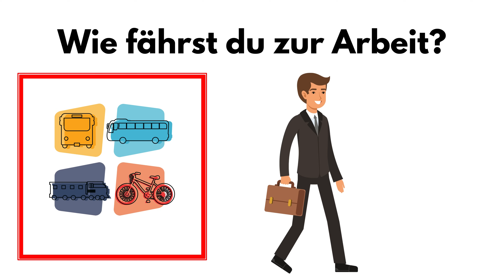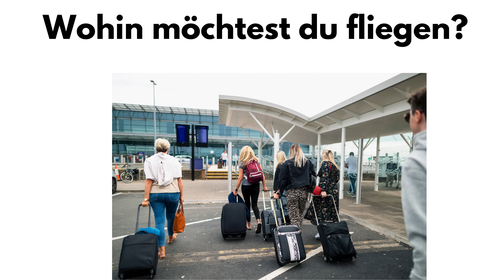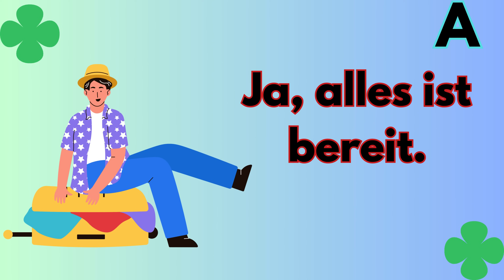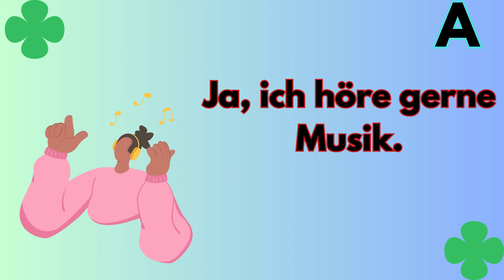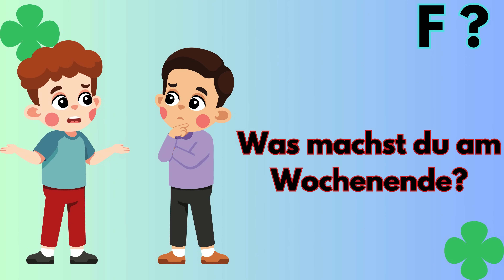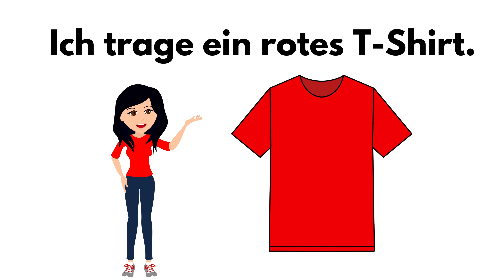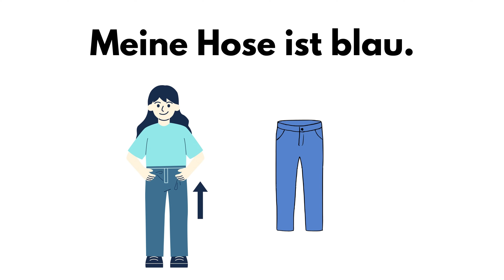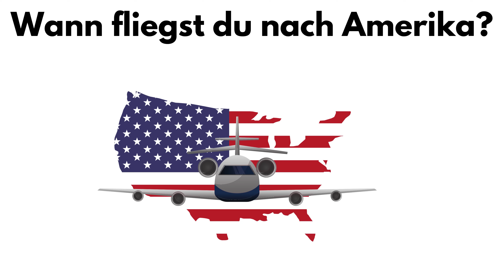Mastering Questions and Answers | A1-A2 | Learn German With Fun - Easy Deutsch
Mastering Questions and Answers | A1-A2 | Learn German With Fun

In this comprehensive two-hour video, we present an extensive collection of essential German questions and answers across a multitude of everyday situations. From daily life and work environments to school settings and social interactions, we've covered almost every aspect to help you navigate the German language with ease. Designed especially for beginners, this video offers simple and inspiring content to boost your confidence in speaking German. Join us on this engaging journey to make learning German both fun and effective!

🔹 What You’ll Learn:

Hundreds of vital questions and answers frequently used in daily life, work, school, and more
Simple yet impactful phrases to enhance your speaking and comprehension skills
Strategies to easily remember and apply these phrases in real-life German conversations
🔹 Effective Learning Tips:

Listen and Repeat: Pay close attention and practice repeating the questions and answers aloud to reinforce your learning.
Review for Mastery: Rewatch sections of the video to strengthen your memory and deepen your understanding.
Master German Q&A Compilation | Learn German With Fun | A1-B2Daily German Questions and Answers A1 - B2 | Learn German with FunDaily Questions and Answers in German | German Speaking Practice
Everyday German for Home: 100 Important Questions and Answers
Learning German with Fun: Questions and Answers with a Health Expert
Learning German with Fun: Question/Answer in the Office
Mastering German Cases Is Easier Than You Think: Nominativ, Akkusativ and Dativ
Exercises on Personal Pronouns in Nominative, Accusative, and Dative Cases
Daily German Questions and Answers A1 - B2 | Learn German with Fun
100 German Phrases to Know | German Class for Beginners
100 German Words for Beginners | Easy German Lesson
Learn German - mein Zimmer - my room / ein Zimmer beschreiben -
Deutsch lernen | 10 wichtige
|wichtige Themen | sprechen Teil 3
deutsch lernen mit dialogen A1 || German Conversation for Beginners |
deutsch lernen - A2 -1
Online Deutsch lernen / A1.1 Anfänger / sich vorstellen
Deutsch lernen mit Dialogen / Lektion 19  Personalpronomen / Akkusativ
Deutsch lernen A1.1 / Lektion 2  sich vorstellen
Deutsch lernen - A1 Prüfung german lessons for beginners
Deutsch lernen im Schlaf & Hören Lesen und Verstehen Niveau A1